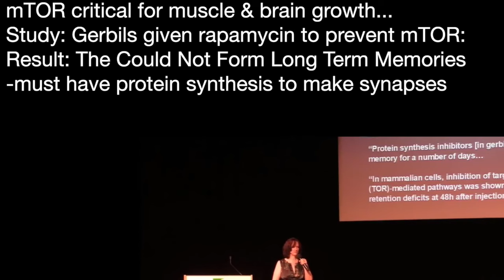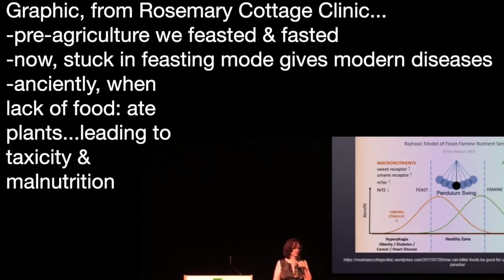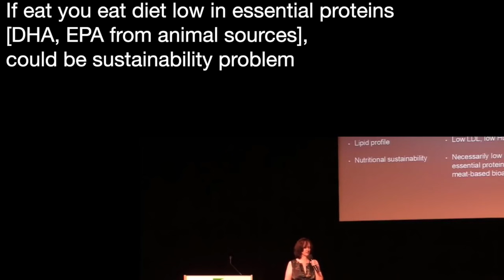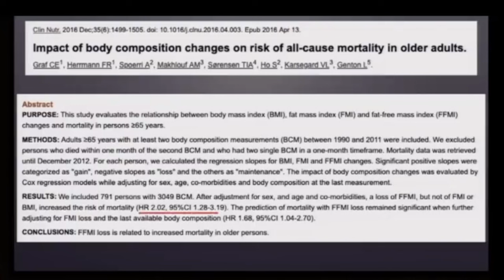AMBER O’HEARN 6 | Low Carb, Meat-based Eating—we QUICKLY MOVE into ENERGY MODE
presents episode 1329 | Amber O’Hearn
LowCarbHouston podcast

mTOR critical for muscle & brain growth…
Study: Gerbils given rapamycin to prevent mTOR:
Result: The Could Not Form Long Term Memories
-must have protein synthesis to make synapses

Graphic, from Rosemary Cottage Clinic…
-pre-agriculture we feasted & fasted
-now, stuck in feasting mode gives modern diseases
-anciently, when
lack of food: ate
plants...leading to
taxicity &
malnutrition

How long does it take to enter Energy Mode?
-plant-based, high carb: need 4 days
-meat-based, low carb: less than 1 day

Cahill diagram: Have just eaten, now phases before
Energy Mode—
1-absorptive
ingest glucose
2-post-absorptive
deplete glycogen
Then Energy Mode with its benefits
"Low carb, even eating lots of meat,
 brings shorter time to Energy Mode”

If eat you eat diet low in essential proteins
[DHA, EPA from animal sources],
could be sustainability problem
Also: we need "meat-based bioactives”
-taurine; carnitine; carnosine [not enough from body]
-body expects to get some of all of
 these from food

Why we need Growth Mode…

Low Growth Mode: High Carb, Plant-based diet
-risk of Sarcopenia & Brain compromising

High Growth Mode: Low Carb, Meat-based diet
-frequent Growth Phases

Body comp MATTERS…
More lean muscle mass = longer healthspan
P E R I O D

Mostly-fat.com

delay in obtaining medical advice for any medical condition they may have and should seek the assistance of their health care professionals for any such conditions.